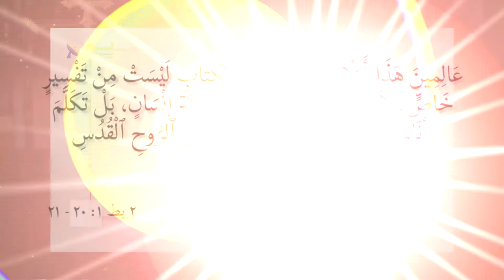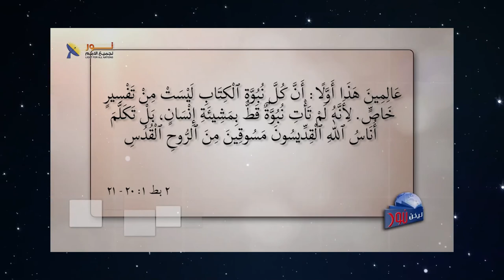575 شهادة الإرهابي الذي غيره المسيح وماذا كلفته هذه الشهادة؟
شهادة الإرهابي الذي غيره المسيح وماذا كلفته هذه الشهادة؟
عنوان الحلقة كيف_تشهد_النتائج_العملية_للكتاب_المقدس؟